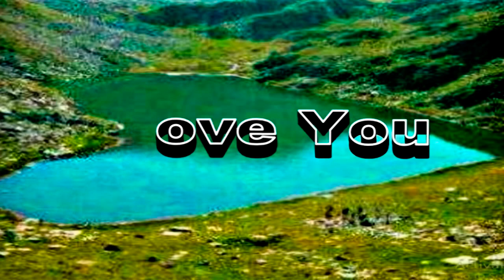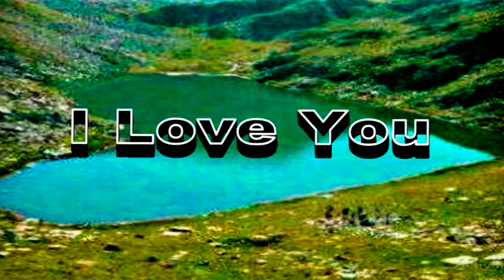Matali Malang l Love You